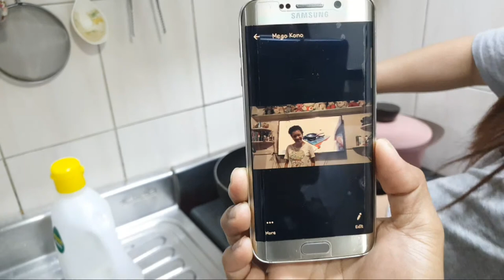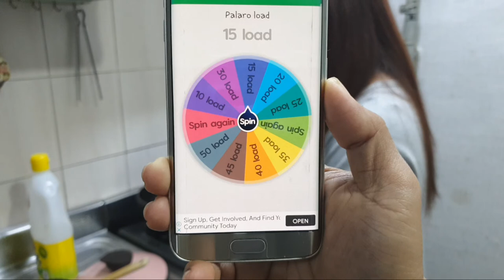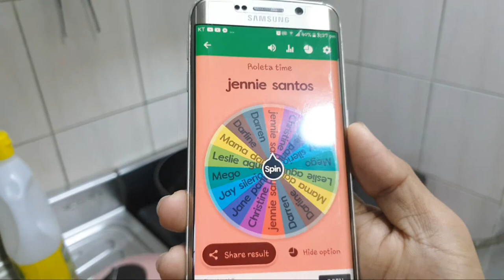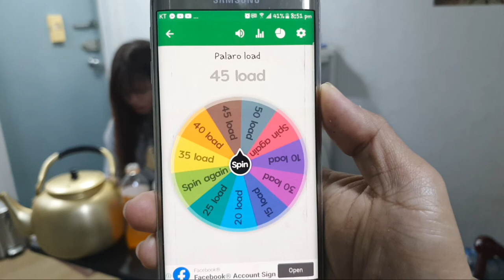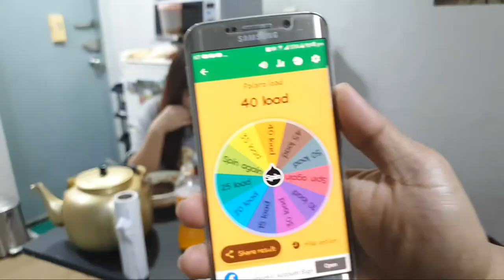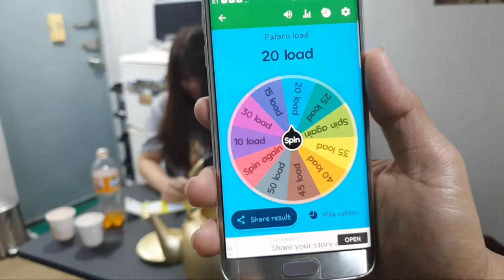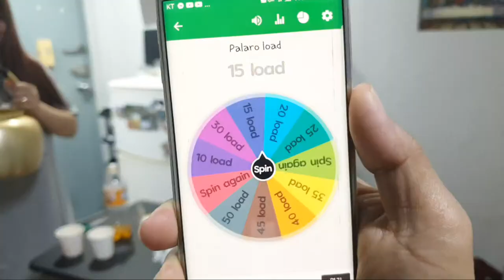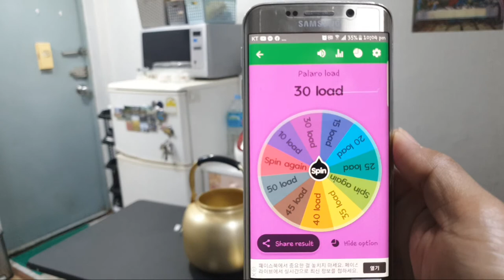Let's Make JJAJANGMYEON |KOREAN FOODS | FREE GAMES | LOAD PRICES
Jajangmyeon is a very popular noodle dish in Korea that is made with Chinese black bean paste (Chunjang), meat and veggies.
 In almost every Korean drama, you will see characters devour this black sauce noodle dish-ending with black sauce all around their mouths.